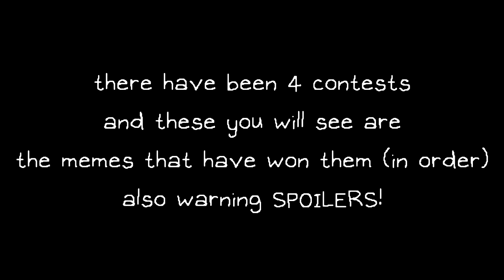OMC WINNERS - June (Omori Meme Contest)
Winners:
00:13 Soren88
00:38 Al-Khamais
00:54 Aubreyfan69
01:46 JooksSmoo
02:31 JooksSmoo

robboacaso
YukiYatsu